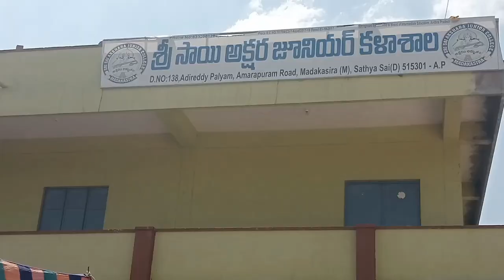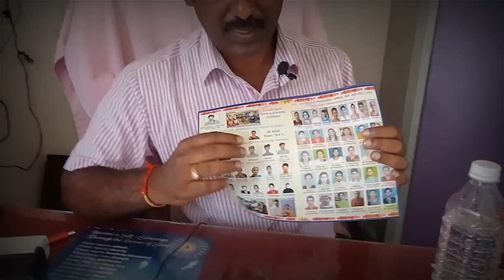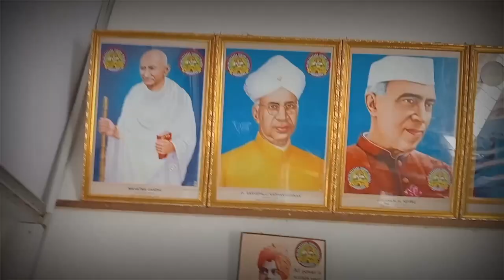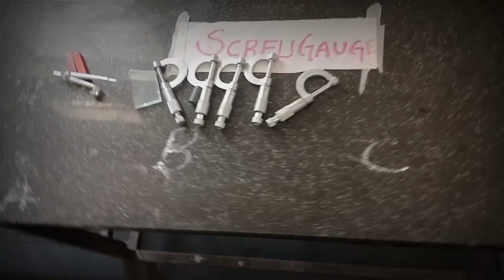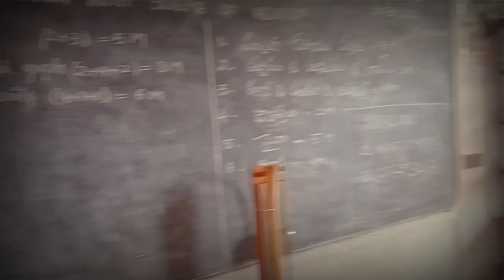ಮಡಕಶಿರಾ ಶ್ರೀ ಸಾಯಿ ಅಕ್ಷರ ಜೂನಿಯರ್ ಕಾಲೇಜ್ |Madakasira akshara college